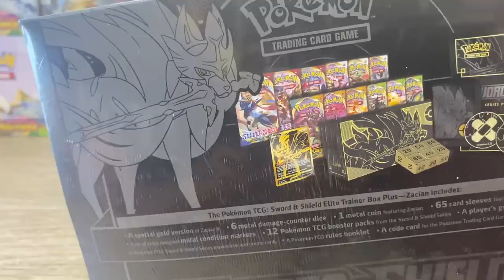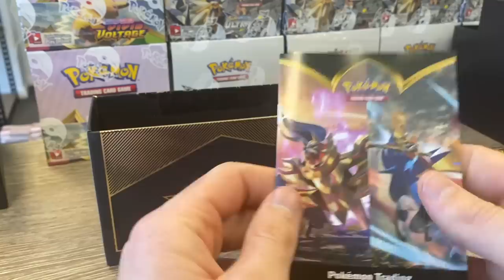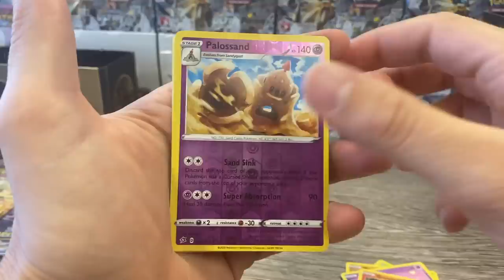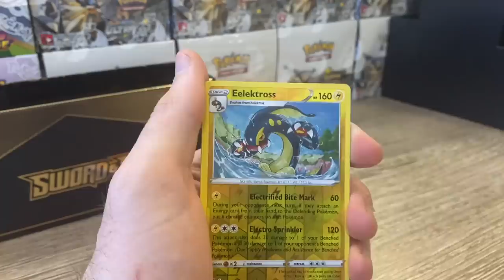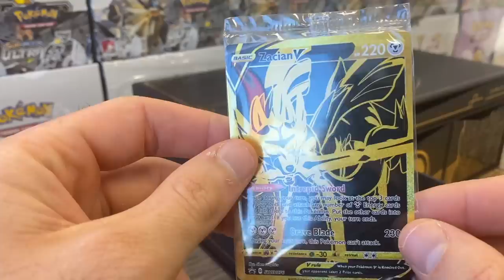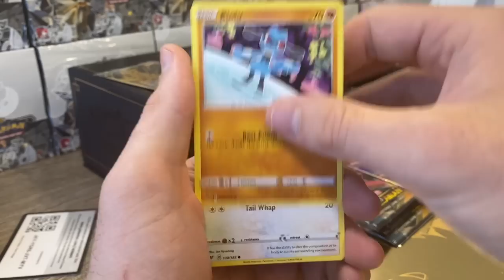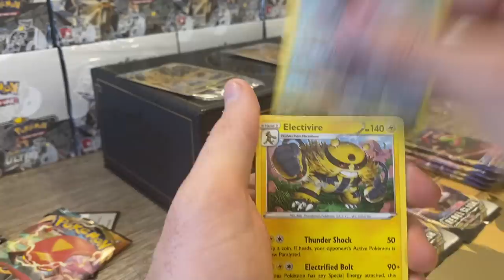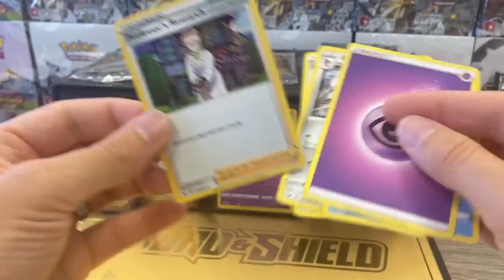Unboxing The $200 Premium Ultra Premium Collection Box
The best place on this earth to get your hands on the best Pokemon gear, Is by far Cards By Brammers.